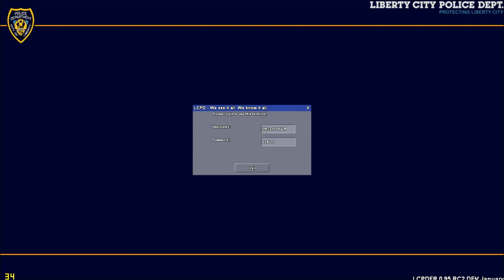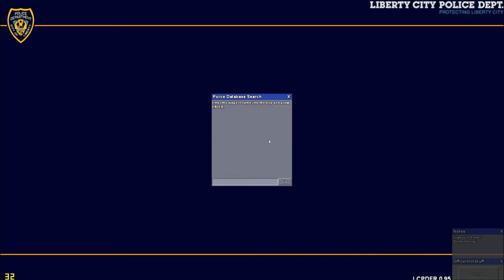CodeBronxGaming: GTA V News/ Channel News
Leave Questions For Me To Answer in My 200 Subscriber Video

Partner at Fullscreen:
If you want a youtube partnership join Fullscreen today!!: